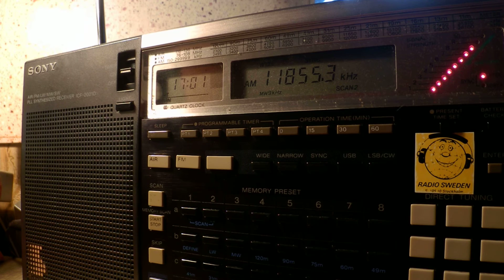15 08 2015 Dimtse Radio Erena in Araf to EaAf 1700 on 11855 Secertbrod